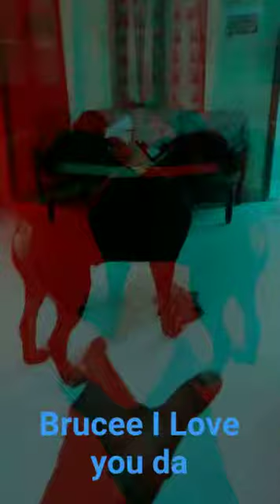Shekas Dogs International all kinds of dogs training in Chennai(19)